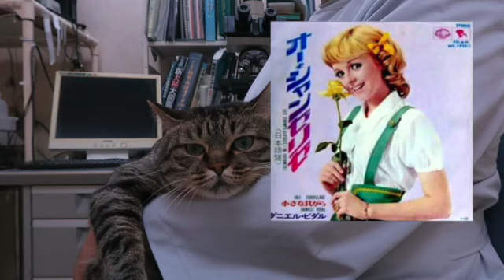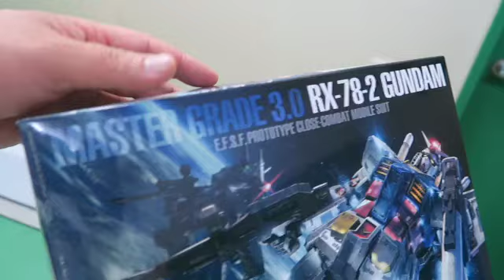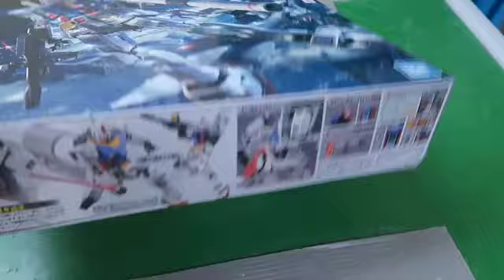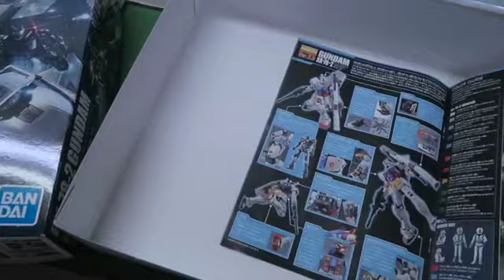‹DuoDuo【二重奏楽譜専門店】›オー・シャンゼリゼ／Stand By Me‹ガンプラシリーズも再開！›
◎INDEX
0:00　オープニング
0:38　「オーシャンゼリゼ」
2:57　「Stand By Me」
6:01　今回のメドレーについて
6:55　「オー・シャンゼリゼ」はフランスの歌ではなかったということについて
9:12　「スタンド・バイ・ミー」の映画の想い出など
12:07　ガンプラコーナー・イントロダクション
14:52　箱を開封しよう！
17:26　アムロ君を塗装する
19:20　エンディング

◎今回演奏した楽譜は、二重奏楽譜専門店DuoDuo様にて購入できます！

◎「オー・シャンゼリゼ」について
　イギリスのサイケデリックバンド、ジェイソン・クレストが1968年に発表した「ウォータールー・ロード」が原曲。
　フランスの作詞家ピエール・ドラノエがフランス語訳してタイトルを「オー・シャンゼリゼ」に変えて、フランス在住アメリカ人歌手、ジョー・ダッサンが歌って1969年に発表してヒット曲となりました。
　その後、多くの国々で様々なアーティストがカバーしてヒットし続けております。二本ではダニエル・ビダルが歌ったバージョンが大ヒットしました。

◎「Stand By Me」について
　1961年にベン・E・キングが発表した楽曲。全英シングルチャートで最高位27位、Billboard Hot 100で最高位4位を記録しました。
　1986年に映画「スタンド・バイ・ミー」のテーマ曲に使用されてリバイバル大ヒット。現在まで400以上のカバーバージョンが作られて、「20世紀にアメリカのテレビやラジオで最もオンエアされた100曲」のランキングでは4位にランクイン、BBC Fourが放送した『ザ・リッチエスト・ソングス・イン・ザ・ワールド』で、音楽著作権で史上最も稼いだ曲の第6位に選出。
　ベン・E・キングは、この売り上げをもとにスタンド・バイ・ミー財団を設立し、慈善事業に努めたのだそうです。